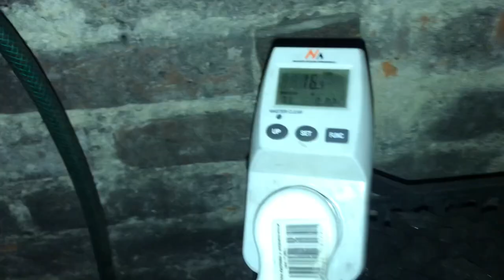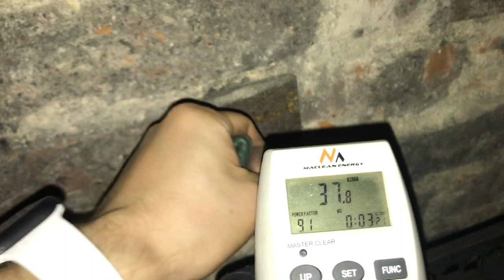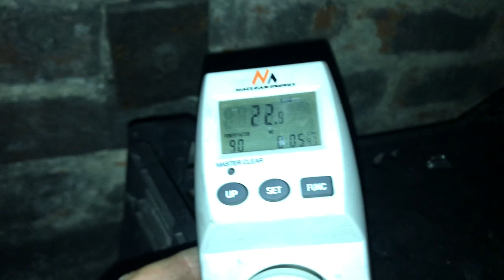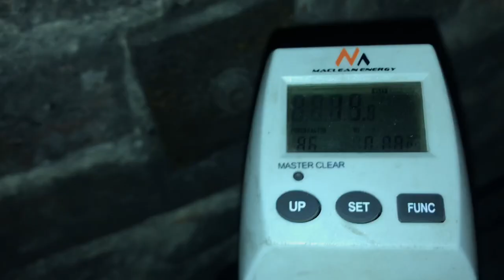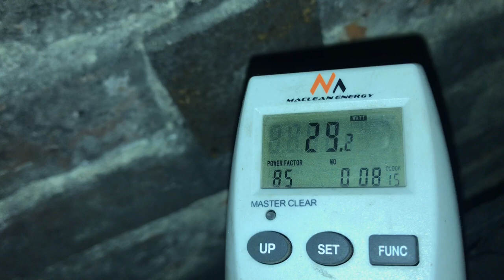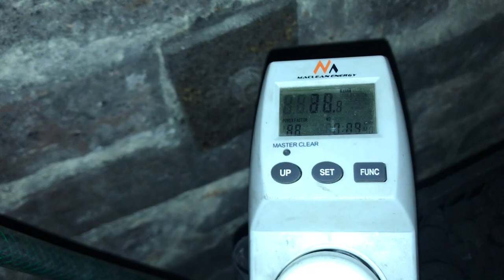Diagnostyka pompy obiegowej WILO - co jest nie tak że nie było przepływu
W czasie testu pojemności baterii ultrakondensatorów zauważyłem że temperatura rośnie „proporcjonalnie” do czasu. I myślałem że problem leży w złym „rozkładzie” przepływów, lecz się okazało że ich nie było wcale.

Dlatego powstał krótki odcinek jak w miarę szybko i łatwo zdiagnozować uszkodzenie na instalacji, bo zawsze coś może ulec awarii a czas gra dużą role nie raz.

Timeline :
0:00 - 1:54 Wstępna diagnostyka
1:55 - 2:37 Mamy rozwiązanie problemu
2:38 - 3:43 Odpowietrzanie pompy
3:44 - 5:32 Ponowny test za pomocą watomierza